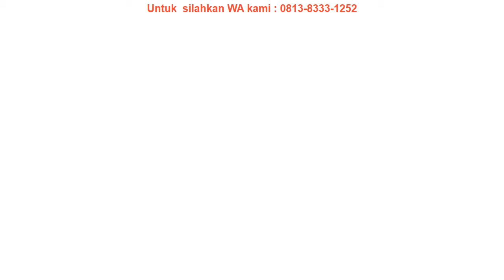Promo BEST SELLER Sepatu Rajut Anak OGGO Junior 204 / J204 KIDS ORIGINAL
Grosir BEST SELLER Sepatu Rajut Anak OGGO Junior 204 / J204 KIDS ORIGINAL di  Klangenan

Untuk pemesanan bisa menghubungi Aku via WA dengan mengklik link WA berikut

Bila ingin bertanya-tanya tentang produk ini atau produk yg lainnya, bisa menghubungi kami via WA 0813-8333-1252